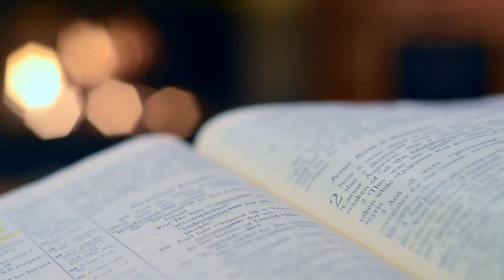Destiny Daily with Pastor Joe - The Call to Prayer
Confess your sins to each other and pray for each other so that you may be healed. The earnest prayer of a righteous person has great power and produces wonderful results
James 5:16